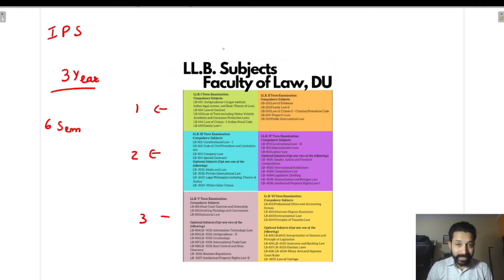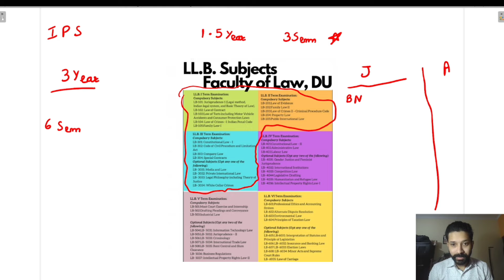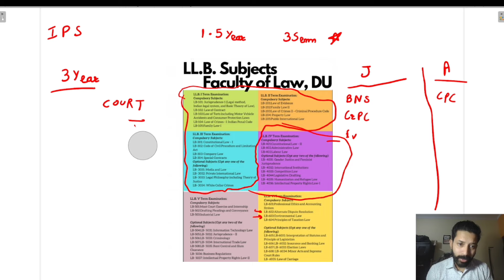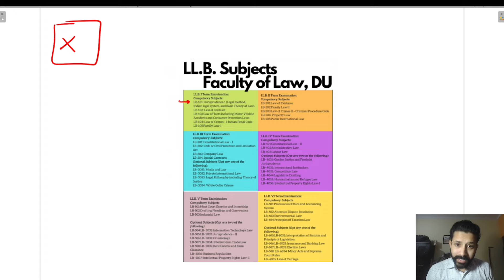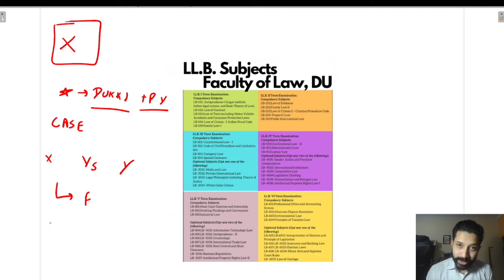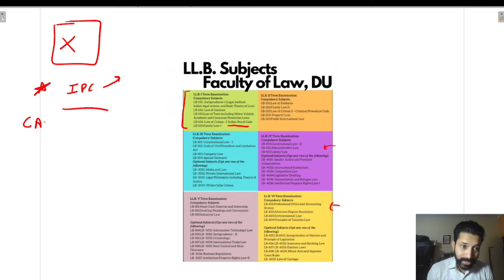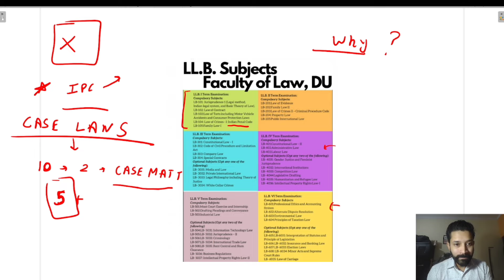Best Way to Study 1st Semester of DU LLB | Interships | Best Way to study in Any LLB Course